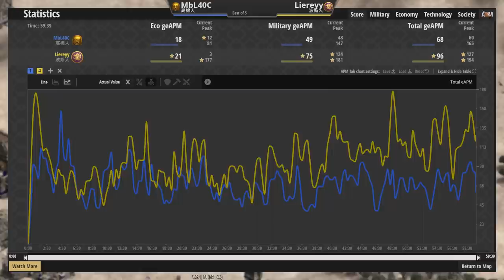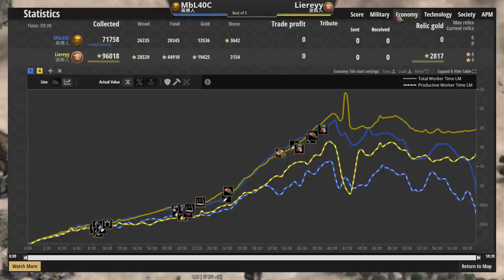【世紀帝國2決定版】高棉雙倍弩砲象給對手壓z，波斯3TC高速運轉速點遊俠！ 波斯vs高棉 2500＋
↓↓↓↓↓↓↓↓↓同場加映↓↓↓↓↓↓↓↓↓

●城堡時代松藍武士稱霸戰場，印度斯坦上帝轉守為攻！賽爾特突然築起高牆？

●Hera大戰法國高手丹尼爾！日本戟兵瞬間拉倒大量騎兵，法蘭克居然產肉接近破萬！